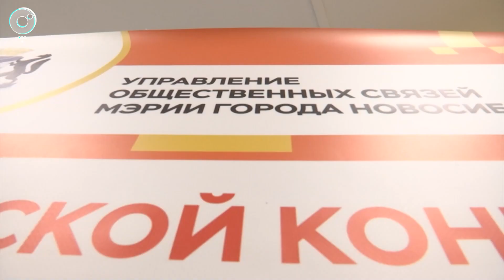Более 300 надписей с рекламой наркотиков закрасили активисты ТОС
В этом году усилия активистов ТОС "Лада" привлекли внимание на конкурсе "Территория партнёрства". Они закрасили свыше 300 надписей, агитирующих за употребление наркотиков. Данное мероприятие организовано управлением общественных связей мэрии Новосибирска и подчеркивает значимость общественной инициативы в борьбе с наркоманией.